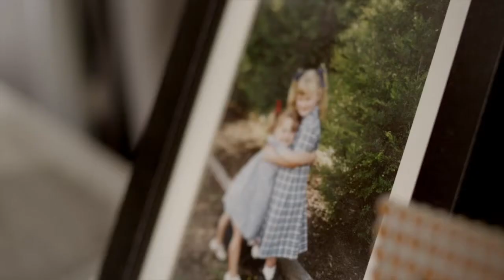Real Stories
At Kangan Institute students don’t just gain a qualification, they gain the confidence to go after what they want. It’s the extra support that allows young people to discover what they are really capable of. Students have the freedom to be themselves and choose the study options that suit them. Katie, Sam and Jayde share just some of the real stories of Kangan Institute students. Hear their stories for yourself.
RTO No. 3077|CRICOS Provider No. 01218G